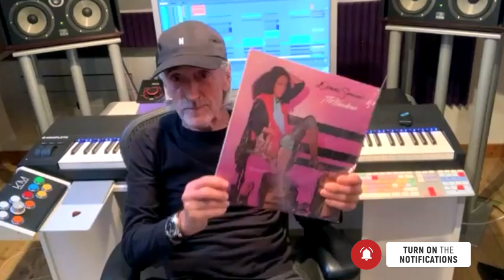Producer Pete Bellotte on The Wanderer, Donna Summer, Giorgio Moroder (2020 Interview)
Legendary producer & songwriter Pete Bellotte speaks to me via Zoom for a 2020 interview to mark the 40th anniversary reissue of Donna Summer album The Wanderer.

🍿 LIKE MOVIES? YOU'LL LOVE BOYS ON FILM 🍿